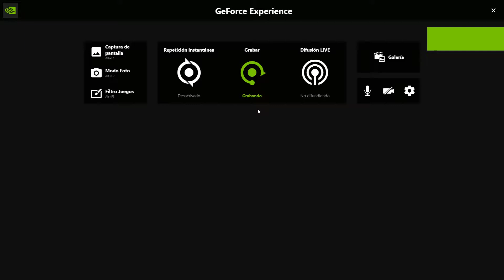Agents Biohunters Gameplay with Rido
MOBA.
We have designed and implemented a network architecture for a persistent and realtime world that uses frontend and backend machines for each game match; involving Amazon Web Services, Photon Cloud, GameSparks and a house-made software that covered high availability for a massive amount of players; we are using a custom‑designed system that connects player interaction, network-architectural details, and other nuances. The result is a MOBA scalable structure with an incredible versatibility.

I was working as part of the in-house team at Playstark as Senior Game Developer. I designed and developed a lot of systems that made up a majority of the network base and gameplay in this game. I did gameplay mechanics, artificial intelligence, bike physics, jobs, rendering, UI, networking, backend, linux, servers, cms, shaders, all kind of optimizations and helped out the artists and developers by building tools and creating programs for them.

CREDITS —

Concept, Design & Direction:
Playstark